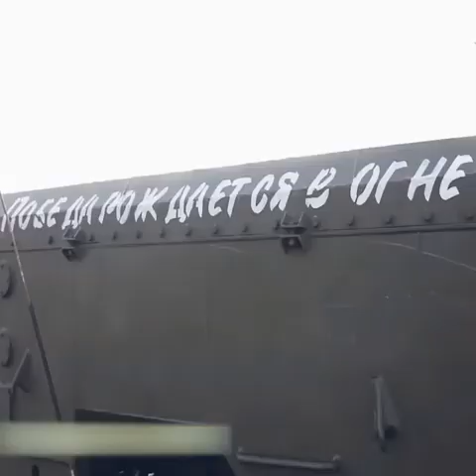The start of world war III - Russia invasion of Ukraine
great battle between Russia an Ukraine